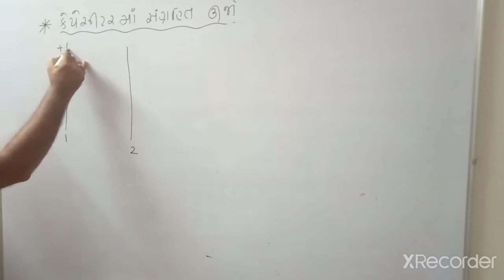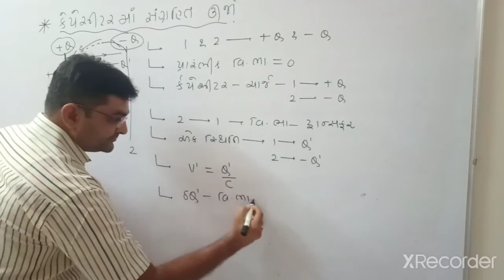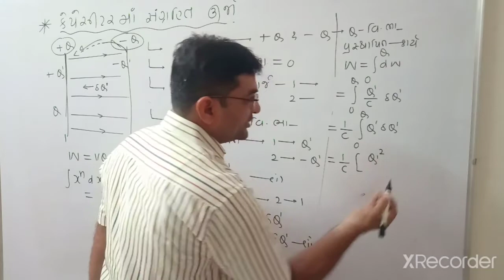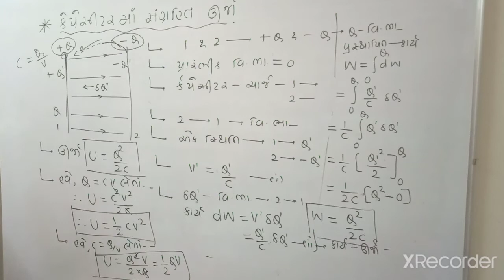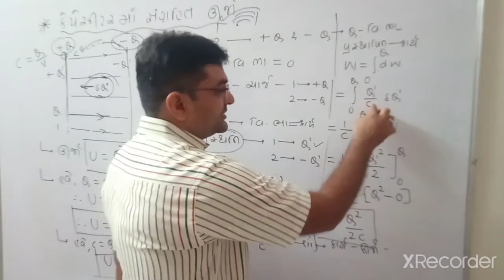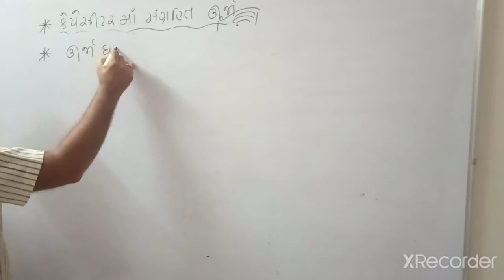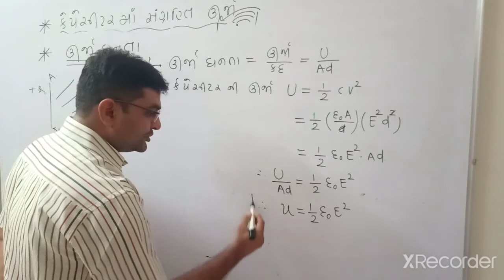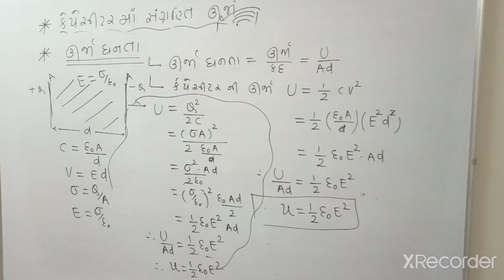Chapter 2 class 12 part 11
NCERT Physics gujarati medium